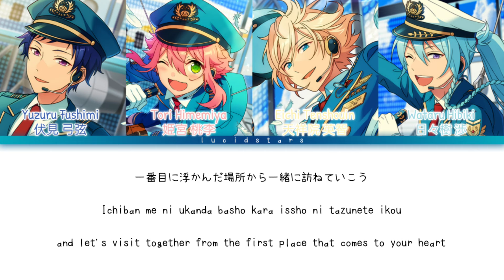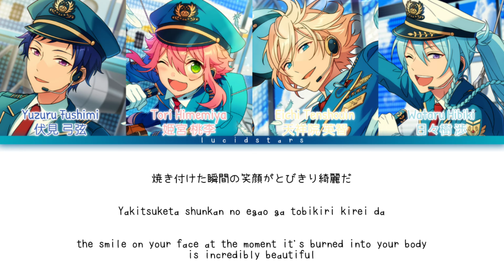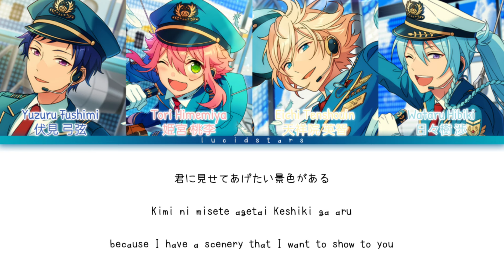「 ES! 」Miracle Dream Traveler - fine [KAN/ROM/ENG]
✎✰Producers₊•

    ° Lyrics : Saori Codama
    ° Composer : Sho Watanabe
    ° Arrangement : Kazunori Watanabe

✎✰Vocals₊•

fine

    ° Himemiya Tori - (CV : Murase Ayumu)
    ° Hibiki Wataru - (CV : Takuya Eguchii)
    ° Fushimi Yuzuru - (CV : Hashimoto Koutaro)

✎✰Album₊•

Vol.3 "fine" 3

✎✰Lyrics & Trans₊•

✎✰Note₊•

 please don't copy or anything-

✎✰Tags₊•